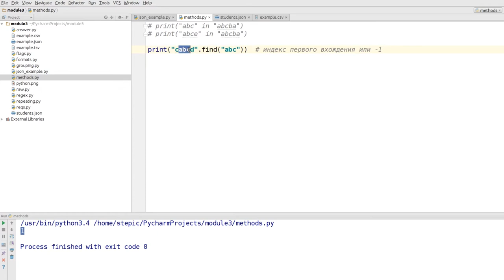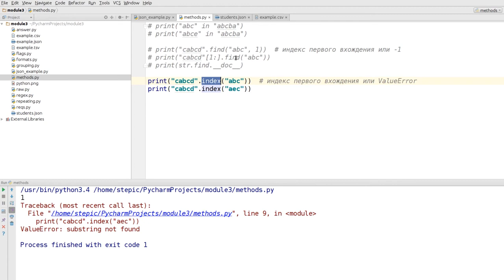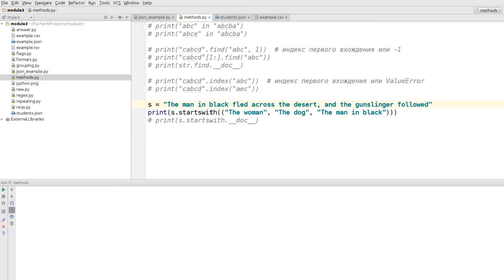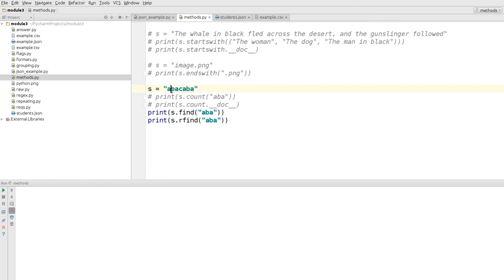Python: основы и применение - 63 урок.Стандартные методы и функции для строк